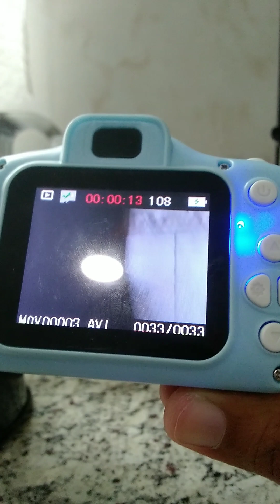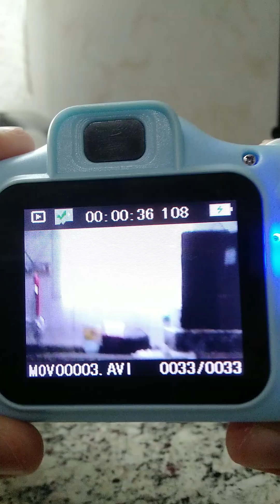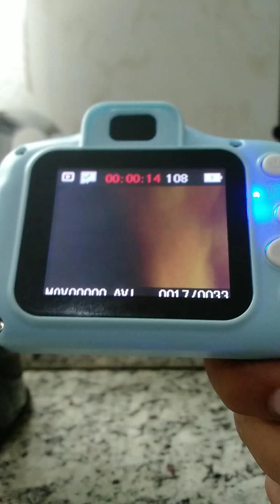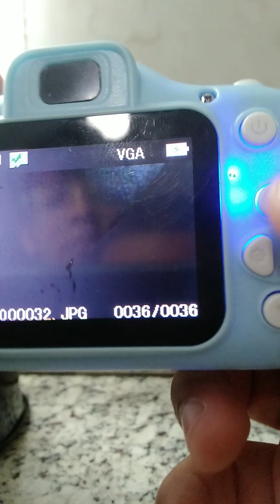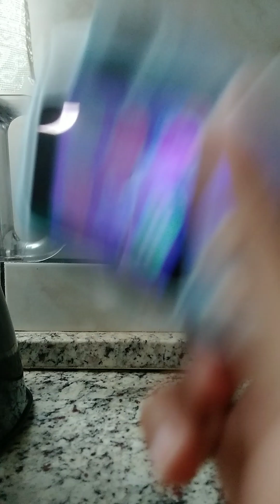gravando a câmera do meu primo kkkkkk